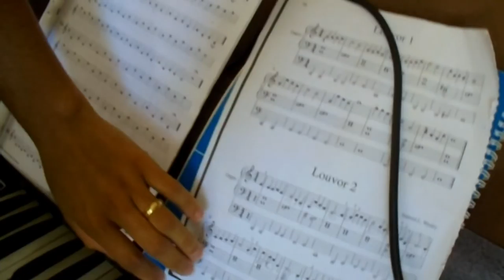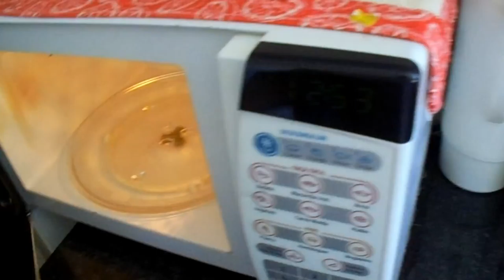MUDEI DE NOVO